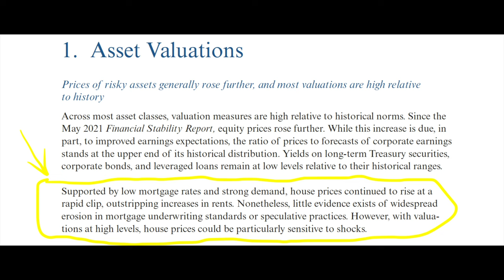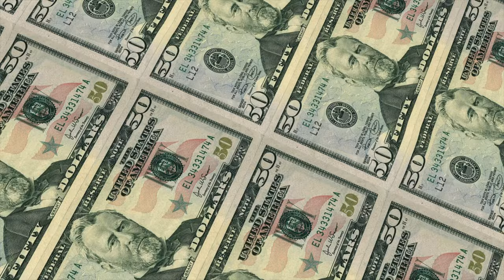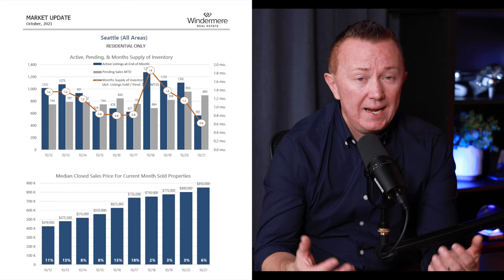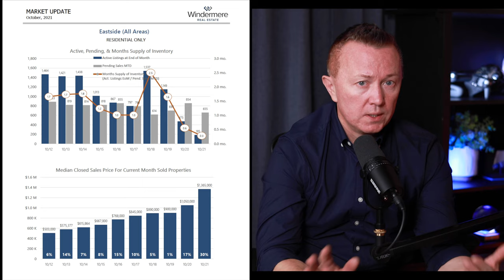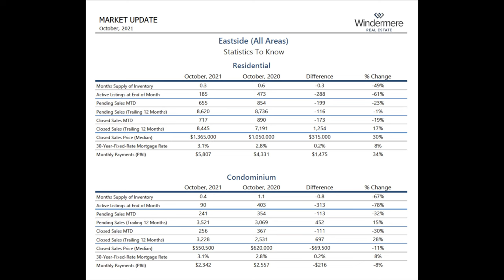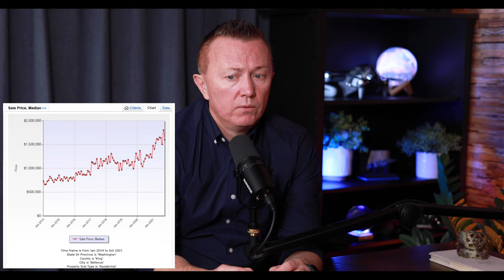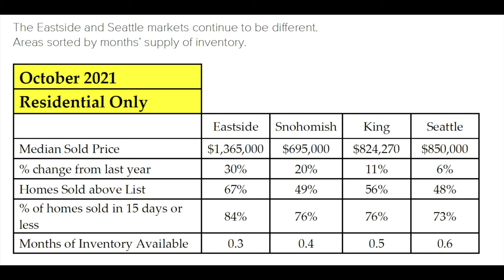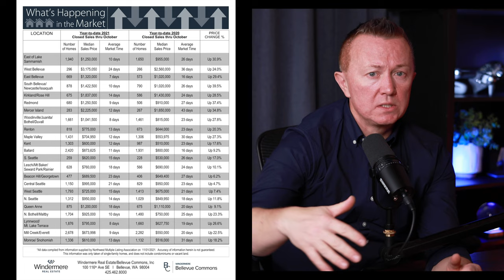November 2021 Real Estate Market Update- Seattle, Bellevue & Eastside. Bellevue Real Estate Agent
Bellevue real estate agent, Oleg Doukhnevitch highlights Seattle and Bellevue's real estate market in November 2021 and real estate forecast for the 2022 housing market.

With continued high demand in Seattle's Eastside- 67% of all homes sold above the asking price & supply- 0.3 months in Seattle's Eastside- lowest in 30 years.